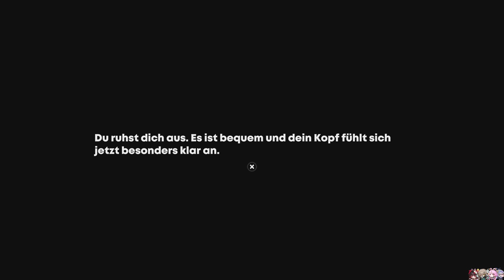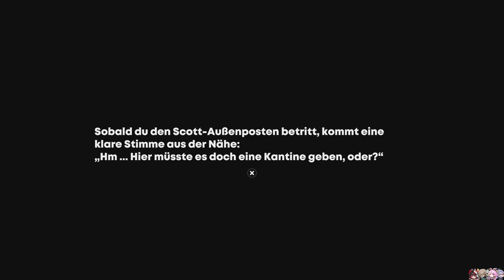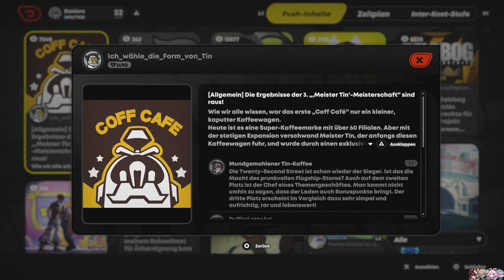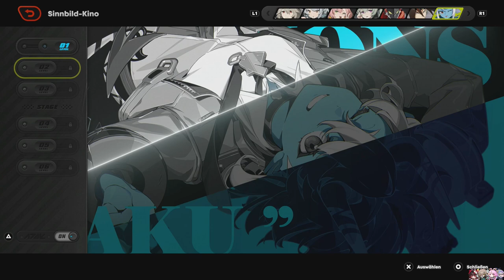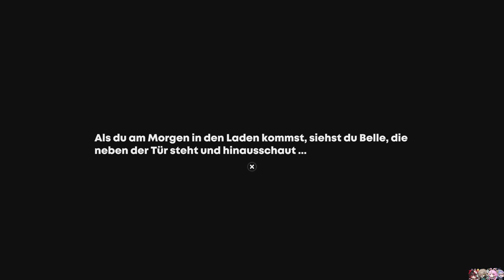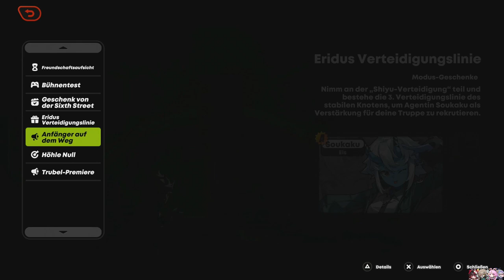MEHR SPIELMODI [ZENLESS ZONE ZERO] #13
Gib, gib!